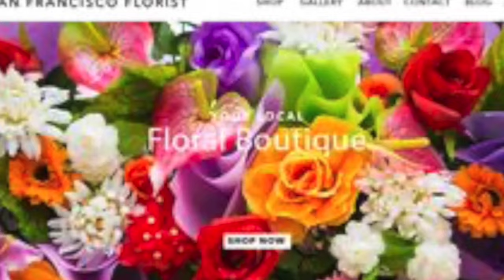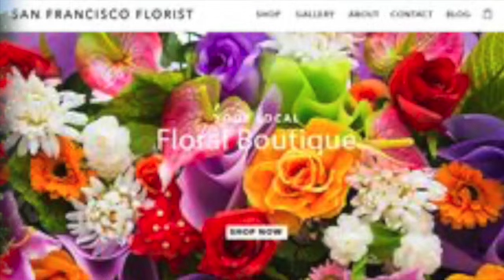GARNAN TSAGIKNER-ALLINSTRUMENTS AND VOKAL BY-HAKOP-GALADJIAN